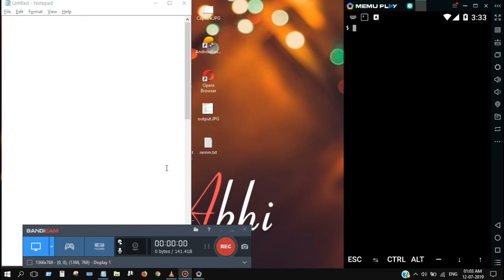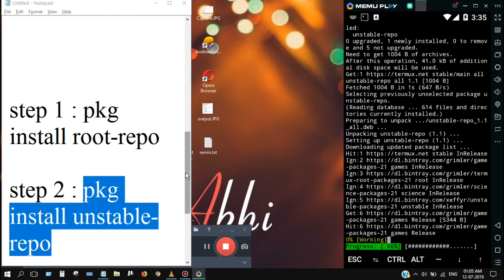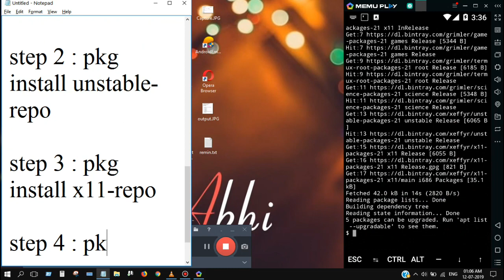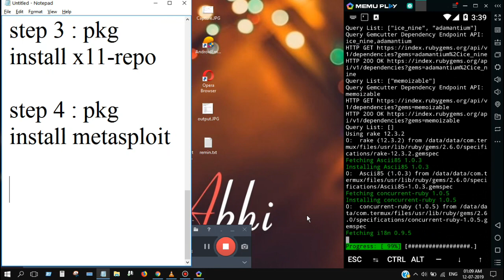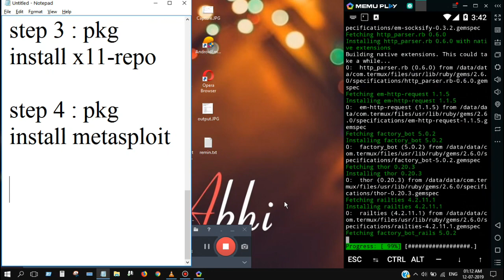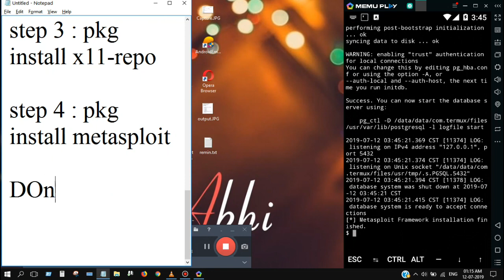how to install metasploit in termux Very Easy Steps